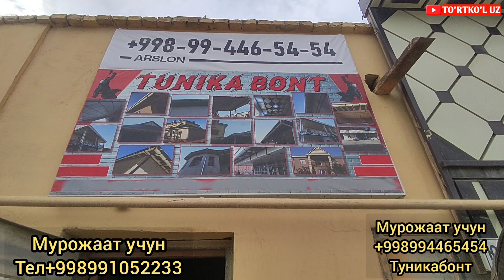ТУРТКУЛЬ ТУНИКАБОНТ ВА ПЕЧ НАРХЛАРИ